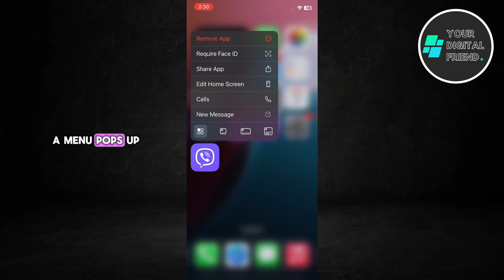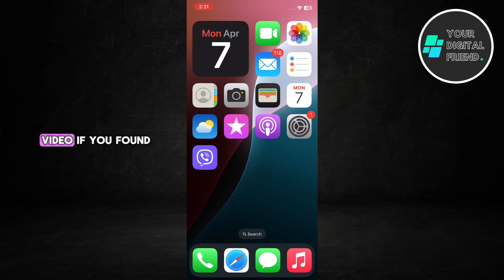How To Lock Viber With Face ID on iPhone (iOS 18)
Can I use Face ID to lock Viber on iPhone?
How do I protect my Viber chats with Face ID on iOS 18?

Want to protect your Viber chats with Face ID on your iPhone? With iOS 18, it’s super easy to add an extra layer of security using Face ID. In this video, I’ll show you how to lock your Viber app so only you can open it with a quick glance. Perfect for keeping your conversations private and secure in 2025!